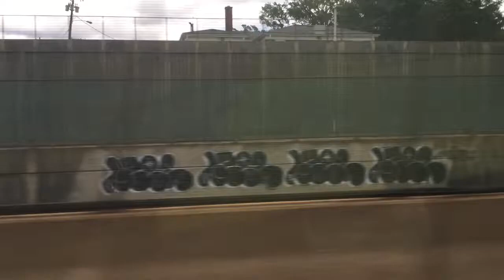EPIC FAIL 03 (2023)